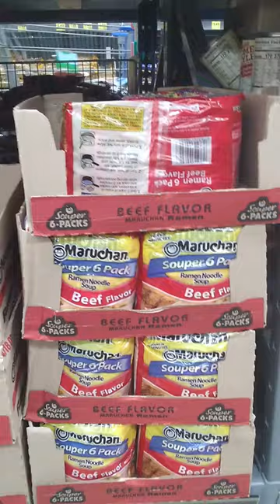Maruchan souper 6 pack beef flavor ramen noodles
What do you think of the price? you get a maruchan beef flavor noodles, 6 of them for $1.79. Is this a bargain?